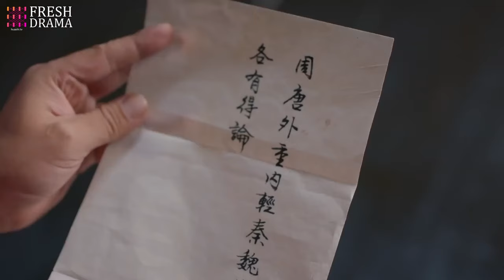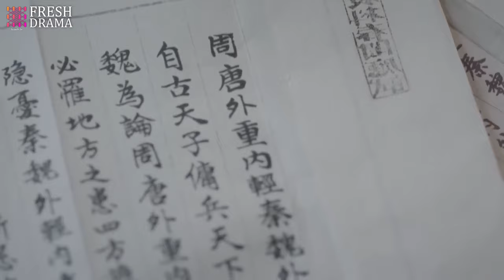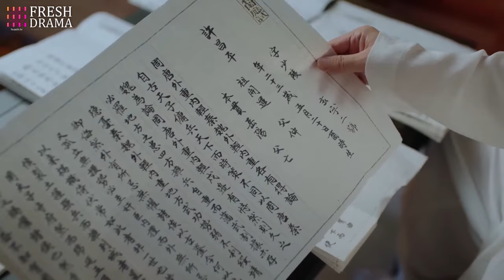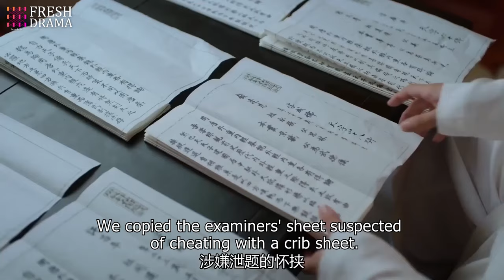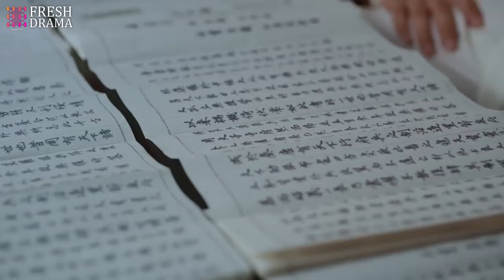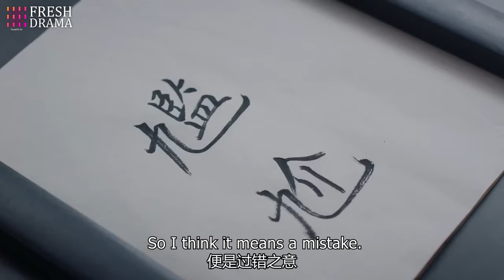【Multi-sub】Missed You Forever EP05 | Twisted Love in Palace | Luo Jin, Li Yitong, Zhao Lusi, Jin Han